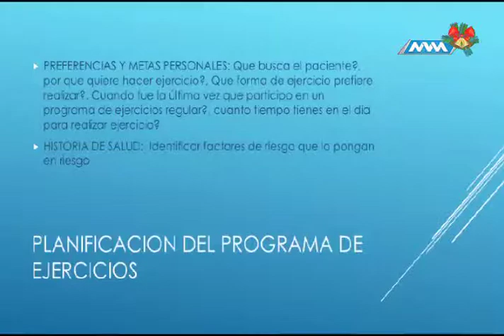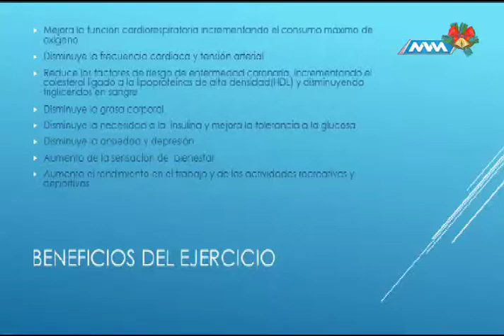Médico de Cabecera 3ra Temporada 18 diciembre 2017 parte 3